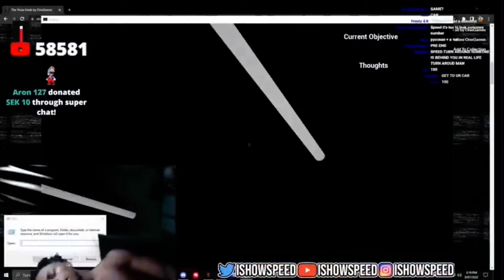IShowSpeed Gets Jumpscared 💀 *Ends Stream*